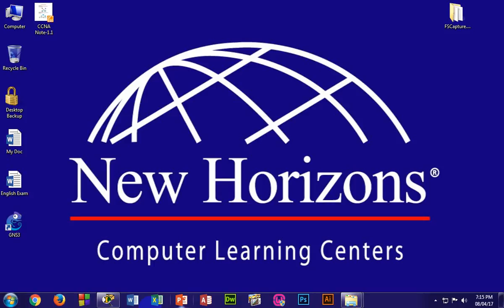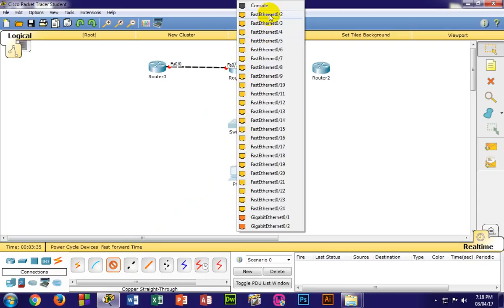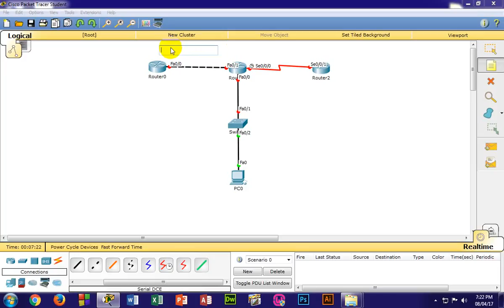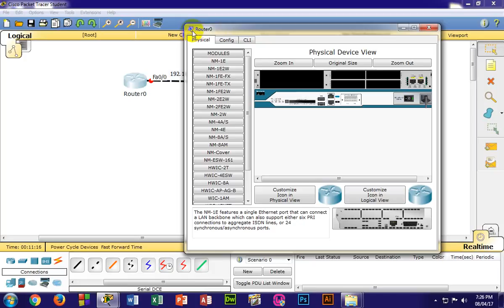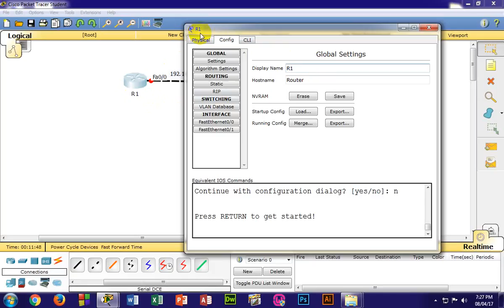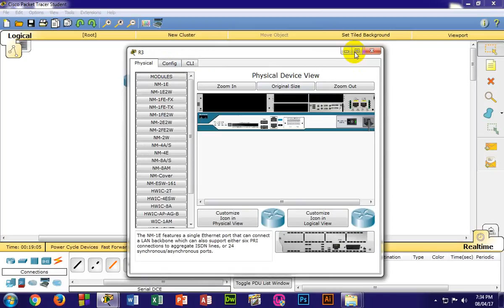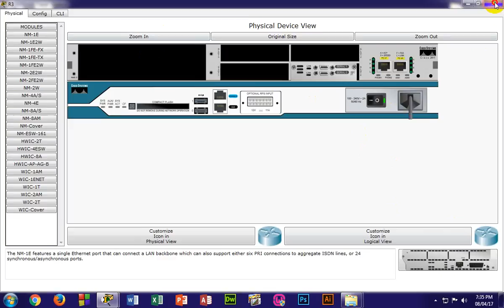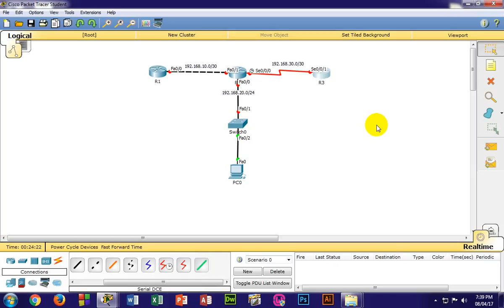class 14{ (04.08.17)(1)}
CCNA (New_Horizons)